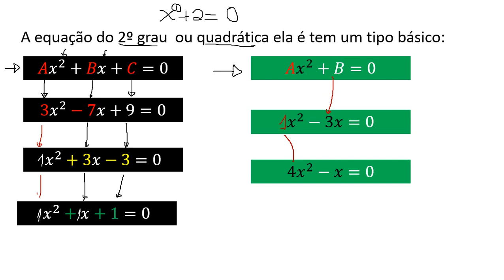Equação do 2º grau incompleta , tipo Ax2 + Bx = 0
Eu sou o professor Maurício Munhoz, seja bem-vindo ao meu canal.
Professor da Rede Pública do Paraná.
Especialização em Mídias Educativas , Educação Especial e EJa.
Possuo um livro sobre  Metodologias Aplicadas a Educação Matemática.
Propostas metodológicas para o ensino de matemática.
O que apresento neste vídeo:
Vamos aprender Equação do 2º grau incompleta , tipo Ax2 + Bx = 0
Bons Estudos.